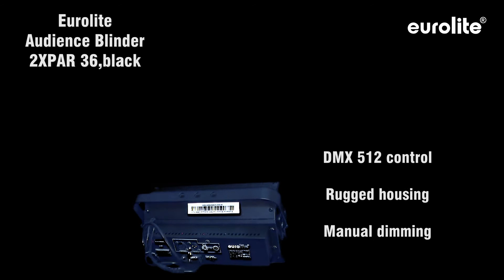EUROLITE Audience Blinder,2xPAR-36,sw,DMX,1-Kanal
Diese hochwertige Stage-Version kann mehr als nur hell leuchten!

DMX-512 Steuerung über jeden handelsüblichen DMX-Controller möglich

1 steuerbarer DMX Kanal

Manuelle Dimmfunktion über Dip-Schalter

Für 2 PAR-36 120V/650W Lampen

Jede Lampe ist einzeln auf eine innenliegende Lüsterklemme geführt, so dass sich leicht beliebige Lampenversionen verdrahten lassen

Extreme und blitzschnelle Lichtentfaltung

Robustes Gehäuse

Wird mit Silikon Netzleitung und Schutzkontaktstecker geliefert

Decken- und Traversenmontage möglich
This high-quality stage version can do more than just shine brightly!

DMX-512 control possible via any commercial DMX-controller

1 controllable DMX channel

Manual dimming via dip switches

For 2 PAR 36 120V/650W lamps

Each lamp is individually connected to an internal lustre terminal, so that any lamps of your choice can easily be wired

Extreme and lightning-fast light displays

Rugged housing

Delivered with silicone power cord and safety-plug

Ceiling or trussing installation possible